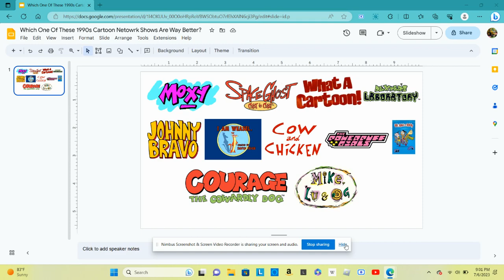Which One Of These 1990s Cartoon Netowrk Shows Are Way Better?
Mine: All Of Them Expect For The Ones That I Hate